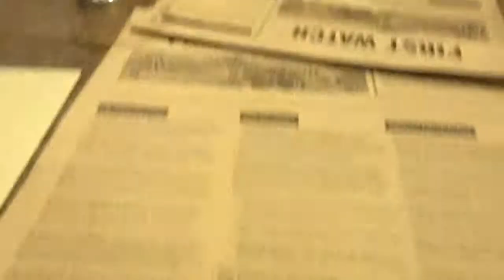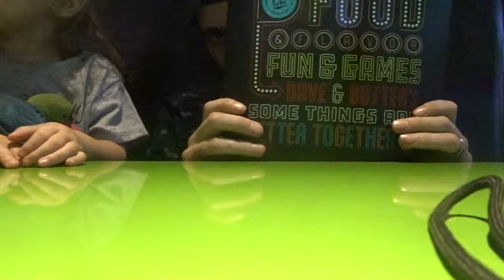DECIDING WHAT MY HUSBAND EATS FOR 24 HOURS!!! (HE HATED IT)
In today's video: I decide what matt eats for a whole day. watch and find out how i did!

Des: @desmcadam
Matt: @matthewmcadam13
Des: @DesMcadam
Matt: @squirematt